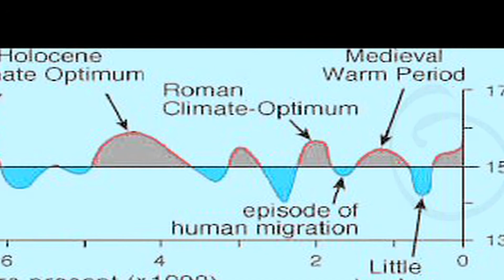Rock Formations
Much of climate science discussions today centers on invisible carbon dioxide or faulty climate models. Dr. John  D. Harper,FGSA,FGAC, PGeol., former director of the Geological Survey of Canada, explains his preference for reviewing the long-term evidence of climate change in 600 million years of diverse rock formations.  He likes to take people to the field, show them the rocks, explain what the evidence means - whether extreme cold times of glaciation, temperate or tropical periods, or the hot 'evaporitization' periods of earth's climate when salt beds and salt flats were formed.  These demonstrate dramatic changes in climate long before humans walked the earth.  Compared to the short records of climate change that we refer to today in things like the Paris Agreement, The claims that humans can 'stop climate change' or that climate change is human-caused on any large scale seem 'out of context' with the evidence.